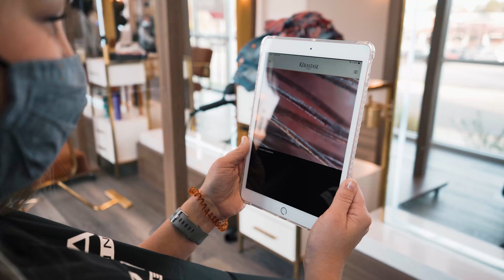Hair Pen Video!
We use a digital pen to diagnose hair & scalp health. So we can recommend a suitable hair treatment.